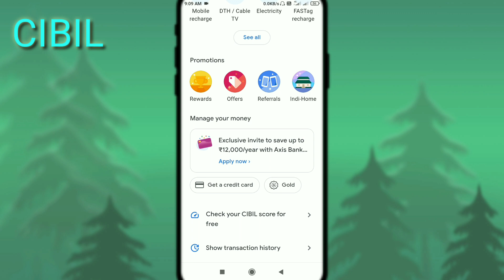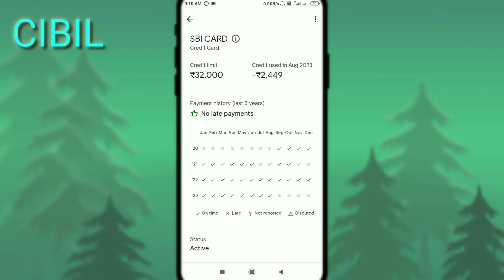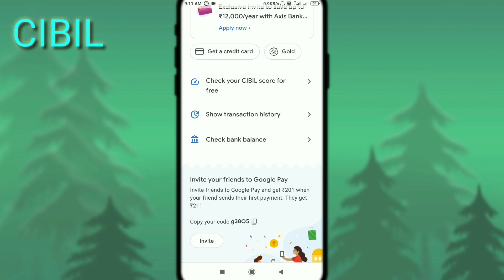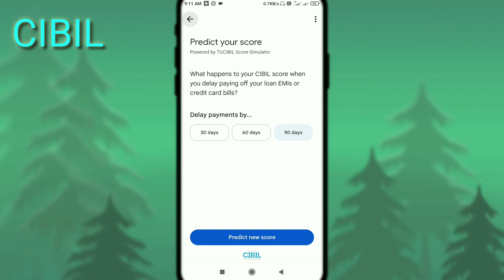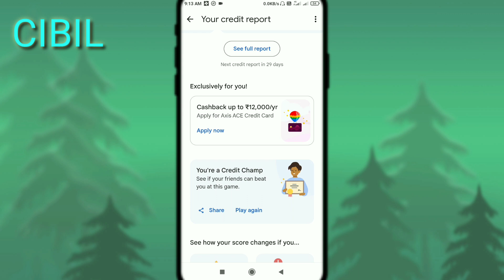Check All your Loan, emi, credit card in one place / आपका लोन चेक करे/ Know about CIBIL score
What is CIBIL score and how it impact on your loan approval.
How can you improve your CIBIL score.
Check all your loan emi credit card details in one place